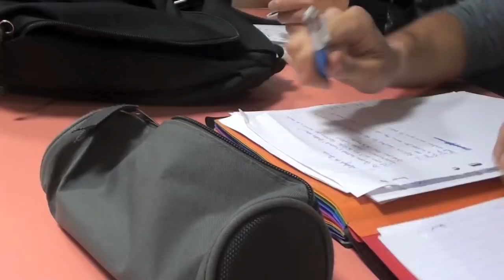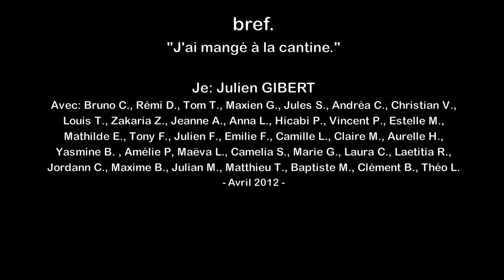Bref, j'ai mangé à la cantine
Parodie de la série "Bref"

- Désolé pour tous les fans de bref, c'est vrai que cette parodie dure assez longtemps mais notre "excuse" est que cette dernière vidéo a été la dernière de l'année scolaire que nous ayons faîte et nous avons donc souhaité nous faire plaisir :) (et puis y avait tellement à raconter !...) -